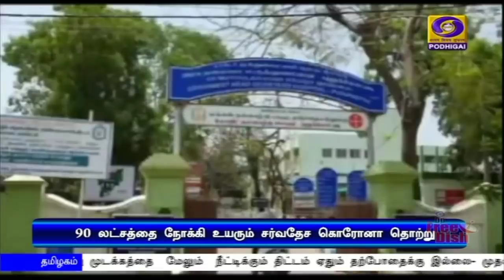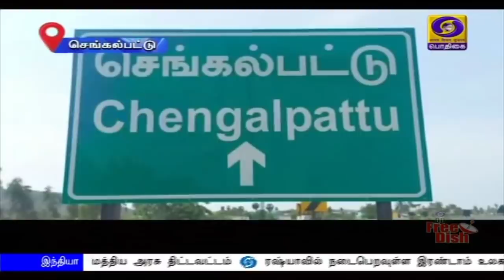பொதிகை மாலை 5.00 மணி செய்திகள் [21.06.2020]PodhigaiTamilNews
ஆரோக்கியத்திற்கு வித்திடும் யோகா சகோதரத்துவத்தை வலியுறுத்துகிறது. ஆறாவது சர்வதேச யோகா தின நிகழ்ச்சியில் பிரதமர் நரேந்திர மோடி பேச்சு

இயற்கைக்கும் மனிதனுக்கும் இடையிலான உணர்வுபூர்வமான உறவை பராமரிப்பது யோகா - உள்துறை அமைச்சர் அமித்ஷா

இந்திய - சீன எல்லை விவகாரம்: முப்படை தளபதிகளுடன் பாதுகாப்பு அமைச்சர் ராஜ்நாத் சிங் ஆலோசனை.Visit : TamilNews - Doordarshan